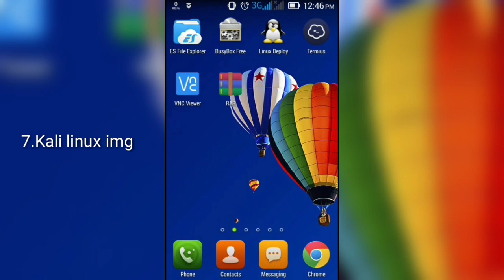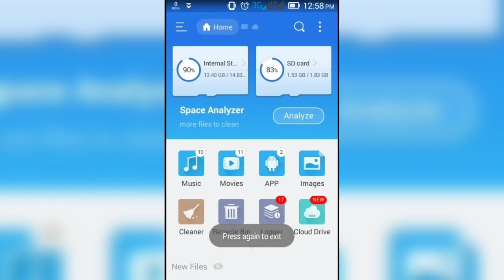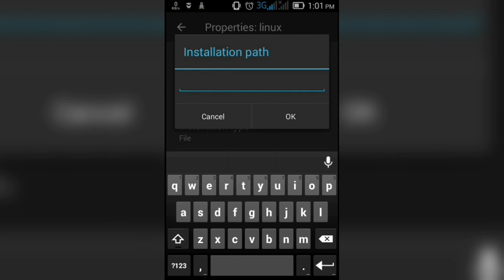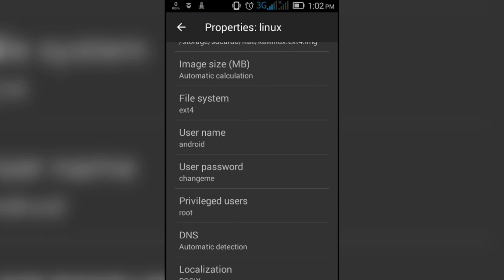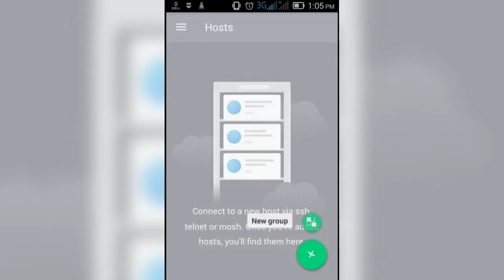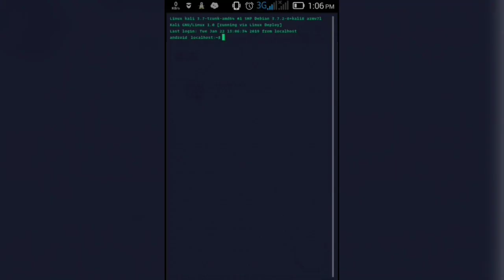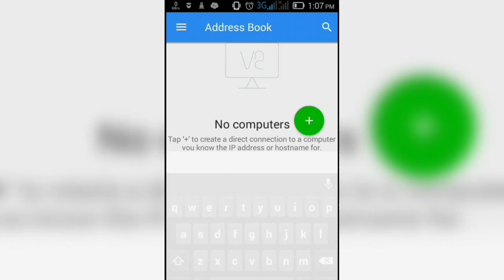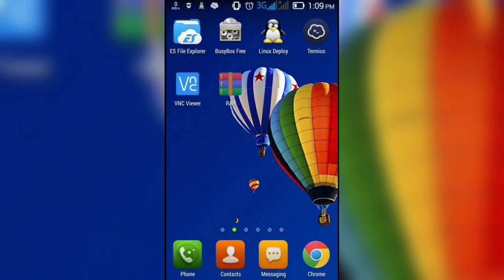How to Install and run Kali linux on android offline using linux deploy.[Rooted]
In this video, I'm going to show you, How to install kali linux on android using linux deploy with easy installation process.

Kali linux is a famous operating system for security purposes and now we can install and run kali linux on android and test the same features

If you enjoy the content I make,